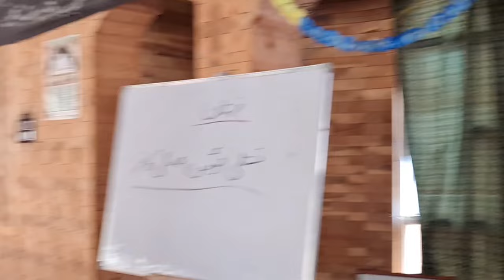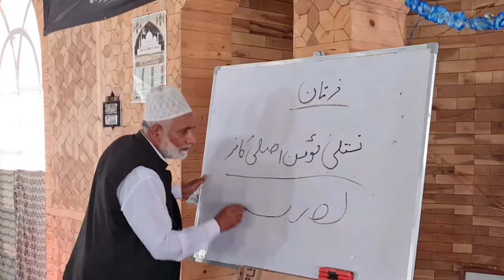نقلی مومن اصلی کافر(حصہ دوم)MaulanaSheikhAbdulGaniBhatSahab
video date:-05/07/2024
This Channel is solely for the purpose of educational content in particular the Islamic knowledge and much more related to the vision of Islam. The videos uploaded on this Channel belong to this Channel & only this Channel holds the copyright for it, any content/video stolen directly or indirectly from this Channel may face strict and copyright action from this Channel. We urge everyone not to use any of the videos of this Channel without the prior permission of the owner of this Channel rather you might face strict action. Only this Channel holds the complete copyright and responsibility of content uploaded on this Channel.